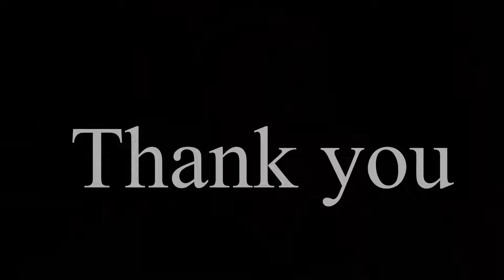Eating Ancient Fermented Foods With A Tribe In India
వర్షం కాలంలో టైం పాస్ కి వీటిని కాల్చుకొని తింటాం | Araku Tribal Habits
tribal food habits
rainmoon season
tribal villages in the rain
araku valley
araku tribes people
petteli prasada rao
jack fruits